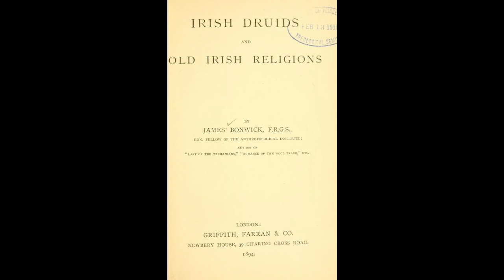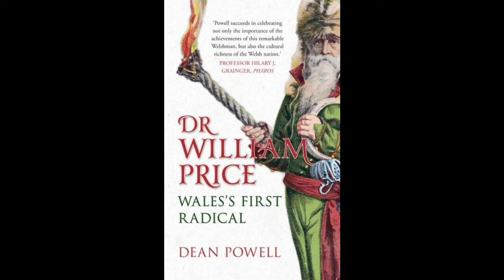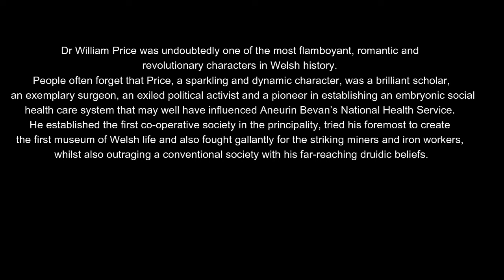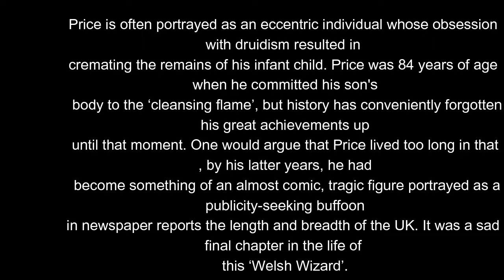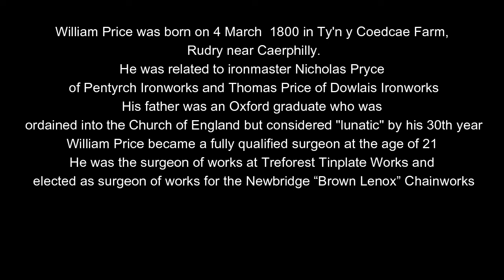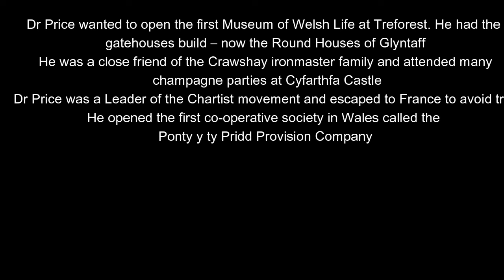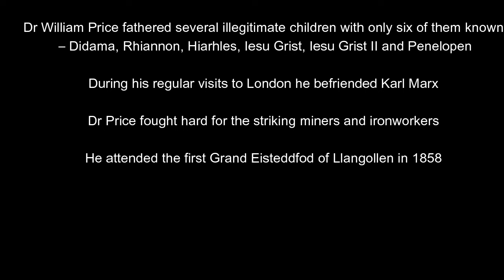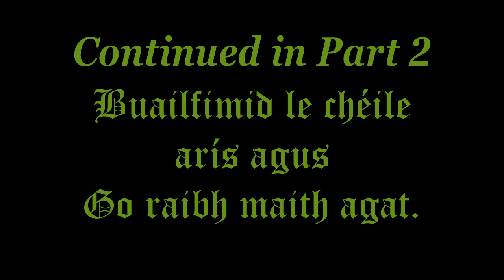𝕴𝖗𝖎𝖘𝖍 𝕯𝖗𝖚𝖎𝖉𝖘 1894 part 1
Part 1 of a documentary narrating James Bonswick's "Irish Druids and Old Irish Religions" written in 1894.
Topics covered are the preface by the author writing at a late age and the origins and rise of modern Druidism in Wales up until the time of publication.